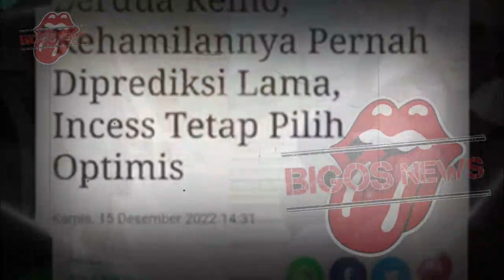GOSIP ARTIS HARI INI~SYAHRINI SADIS~AMARAH SYAHRINI MEMUNCAK SAAT PERGOKI REINO BARACK